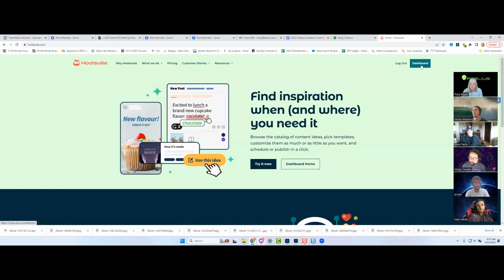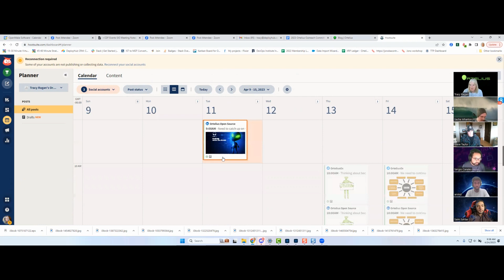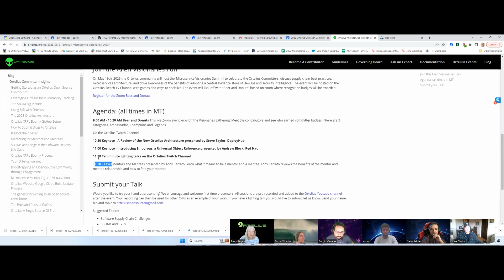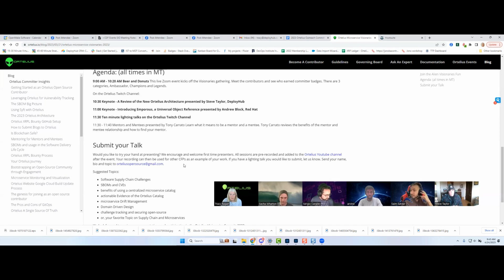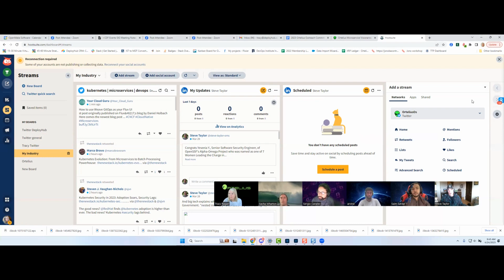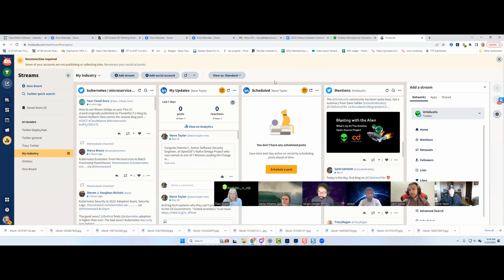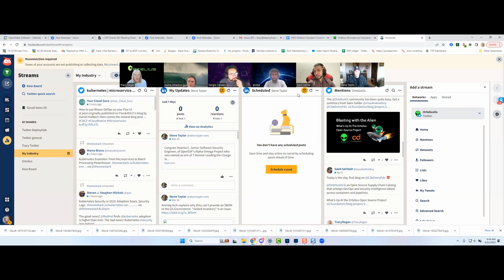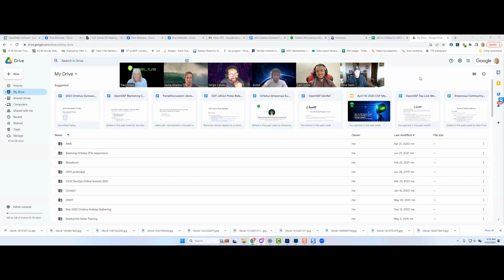April 24, 2023 Ortelius Outreach Meeting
A summary of the BlogAthon, Swag and the upcoming Visionaries Summit are the topics of this Outreach meeting.